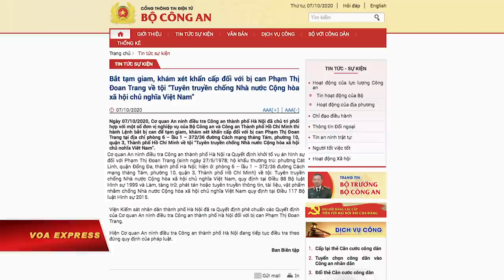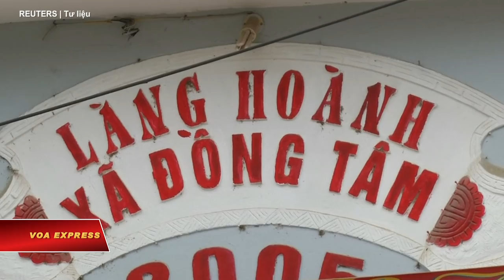Nhà báo độc lập Phạm Đoan Trang bị bắt (VOA)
Tin tức Nếu không vào được VOA, xin các bạn hãy vào để vượt tường lửa. Nhiều nhà hoạt động loan tin vào sáng 7/10 rằng bà Phạm Đoan Trang, người tích cực đấu tranh cho dân chủ và nhân quyền, bị nhà chức trách Việt Nam bắt lúc gần nửa đêm hôm 6/10 ở thành phố Hồ Chí Minh.

Các nhà hoạt động Phạm Thanh Nghiên, Bạch Hồng Quyền, Mạnh Kim, Đặng Bích Phượng, Nguyễn Quang A… đăng lên Facebook cá nhân cho hay công an Việt Nam bắt bà Trang tại một nhà trọ lúc 11h30 đêm.

Chiều 7/10, một loạt các báo nhà nước trong đó có Thanh Niên, Tuổi Trẻ đăng tin xác nhận vụ bắt giữ đã diễn ra.

Các báo dẫn lời Bộ Công an cho hay Công an thành phố Hà Nội “chủ trì phối hợp” với một số đơn vị của bộ và Công an TP.HCM thi hành “lệnh bắt bị can để tạm giam, khám xét khẩn cấp đối với bị can Phạm Thị Đoan Trang”.

Bà Trang, 42 tuổi, bị khởi tố về các tội "tuyên truyền chống nhà nước” quy định tại Điều 88 Bộ luật Hình sự 1999, và tội "làm, phát tán thông tin nhằm chống nhà nước” quy định tại Điều 117 Bộ luật Hình sự 2015, các báo tường thuật, dẫn thông tin từ Bộ Công an.

Việc bắt giữ này diễn ra giữa lúc Việt Nam và Mỹ đang tiến hành đối thoại nhân quyền trong hai ngày 6 và 7/10. Giới quan sát xem đó như là một động thái thể hiện thái độ rõ ràng của Hà Nội về nhân quyền.

Nhà hoạt động nữ Phạm Thanh Nghiên, một người bạn thân thiết của bà Trang, cho biết qua Facebook cá nhân rằng mẹ của bà Trang “chết lặng người, không nói được gì” khi bà Nghiên báo tin về vụ bắt bớ.

Mặc dù nhà hoạt động nữ Phạm Đoan Trang là tác giả của nhiều cuốn sách về nhân quyền, dân chủ, cũng như vố số bài bình luận, song bạn bè trong giới tranh đấu với bà Trang nhận định rằng lý do dẫn đến vụ bắt giữ là cuốn Báo cáo Đồng Tâm do bà và ông Will Nguyễn ở Mỹ làm đồng tác giả.

“Tôi không ngạc nhiên về việc bạn tôi bị bắt, nhất là sau những gì cô ấy viết về Đồng Tâm và bản báo cáo mới phổ biến trên truyền thông”, bà Phạm Thanh Nghiên bày tỏ trên mạng xã hội.

Nội dung của ấn phẩm - dày 128 trang bằng cả tiếng Việt và tiếng Anh, được công bố hồi cuối tháng 9 - nói về vụ đụng độ giữa công an và người dân thôn Hoành, xã Đồng Tâm, huyện Mỹ Đức, Hà Nội, hồi đầu tháng 1/2020 do tranh chấp đất đai, khiến ông Lê Đình Kình, thủ lĩnh tinh thần của người dân Đồng Tâm, và ba công an thiệt mạng.

Báo cáo cũng nêu các diễn biến sau đó cho tới hết phiên xét xử sơ thẩm trong nửa đầu tháng 9, trong đó, chính quyền tuyên án tử hình đối với 2 người dân, 27 người khác bị kết án từ tù treo đến tù chung thân.

Bà Phạm Đoan Trang phát biểu trên đài SBS hôm 28/9 về mục đích viết Báo cáo Đồng Tâm: “Chúng tôi muốn ghi lại vì cộng sản không sợ gì bằng việc bị ghi lại và bị phê bình. Khi bị ghi lại họ sẽ cảm thấy không an tâm”.

“Chúng tôi cũng hy vọng rằng cộng đồng người Việt có thể dùng báo cáo này như một công cụ để vận động cho người dân Đồng Tâm nói riêng và vận động cho các vấn đề đất đai hay nhân quyền Việt Nam nói chung”, bà nói thêm.

Ở Mỹ, nhà hoạt động vì dân chủ Will Nguyễn đăng lên bức thư bằng tiếng Việt và tiếng Anh của bà Phạm Đoan Trang mà ông nói là bà Trang để lại cho ông, nhờ ông công khai khi bà bị bắt.

Trong bức thư đề ngày 27/5/2019 mở đầu với câu “Nếu tôi có đi tù…”, bà Trang thể hiện sự bình thản về việc có thể phải đi tù vì đấu tranh cho tự do.

Đồng thời, qua thư, bà kêu gọi bạn bè giúp hoàn thành các mục đích gồm vận động thông qua luật bầu cử mới, luật tổ chức quốc hội mới; quảng bá các cuốn sách do bà viết; và tận dụng việc bà bị bỏ tù để đàm phán, gây sức ép với chính quyền, buộc chính quyền thực hiện các yêu cầu của giới tranh đấu.

Nhà hoạt động nữ nêu ra những cuốn sách bà mong phổ biến nhiều nhất là Chính trị bình dân, Cẩm nang nuôi tù, Phản kháng phi bạo lực, Chúng ta làm báo, Politics of a Police State, và các ấn phẩm liên quan tới bầu cử.

Bà Phạm Đoan Trang cũng nêu ra nguyện vọng là bạn bè chăm sóc cho người mẹ của bà, bên cạnh đó là bảo vệ các anh trai và chị dâu vì họ bị công an đe dọa rất nhiều.

Dự liệu về việc bạn bè sẽ đấu tranh, vận động để bà được trả tự do, bà Trang bày tỏ mong muốn được thả và vẫn ở Việt Nam, không bị trục xuất.

Kết thúc bức thư, bà viết: “Tôi không cần tự do cho riêng mình … Tôi cần cái lớn hơn thế nhiều: Tự do, dân chủ cho cả Việt Nam. Đó là một mục tiêu nghe có vẻ vĩ đại và xa vời, nhưng thật ra là khả thi, nếu có sự góp phần của tất cả các bạn”.

Cách đây hơn một năm, hồi tháng 9/2019, với tư cách là nhà báo tự do, blogger, đồng thời là một nhà đấu tranh dân chủ có tiếng ở Việt Nam, bà Trang được tổ chức Phóng viên Không Biên giới trao giải Tự do Báo chí của năm 2019, ở hạng mục Ảnh Hưởng.

Bà Trang không thể đến dự lễ trao giải, do lo ngại rằng nếu xuất cảnh, bà có thể không được cho nhập cảnh trở lại Việt Nam. Một người khác đã làm đại diện cho bà Trang để nhận giải.